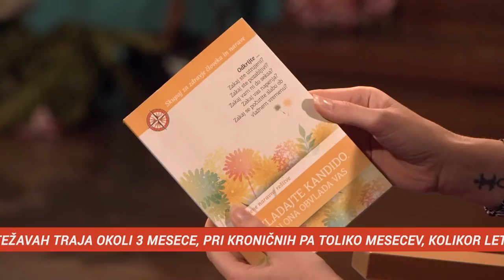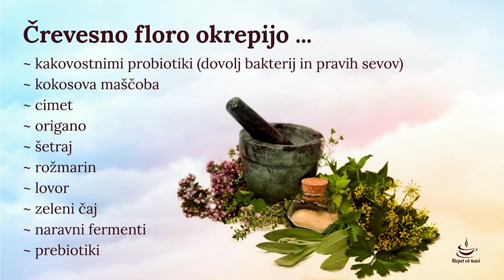Kako črevesna flora vpliva na splošno zdravje, možgane in hormone? Sanja Lončar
V črevesju človeka je okoli 1−2 litra črevesne flore, v kateri bi moralo sobivati več kot 3000 različnih organizmov. A kaj se zgodi, ko zaradi zdravil, sevanj in slabe hrane pobijemo večino koristnih bakterij? Njihovo mesto zasedejo kandida, kvasovke in zajedalci, oz., drugače povedano, čistilke postanejo direktorice in začne se neprijeten direndaj. Zaradi porušenega ravnovesja se soočamo z utrujenostjo, hormonskimi motnjami, slabim delovanjem ščitnice, neplodnostjo, demenco itd. O tem, kako okrepiti črevesno floro na naraven način, katera živila vključiti in čemu se izogibati ter koliko časa traja obnova črevesja pri akutnih težavah oz. po dolgoričnih obolenjih, bomo govorili z avtorico mnogih knjig o zdravem življenju, Sanjo Lončar. Ne zamudite ogleda posnetka!